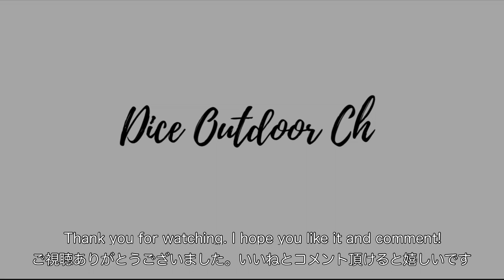Calla Lily Valley | Bay Area Hiking | Family Hike | Carmel | Big Sur | VLOG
Calla Lily Valley カーラ・リリー・バレー
Garrapata Trail, Carmel-By-The-Sea, CA 93923 United States